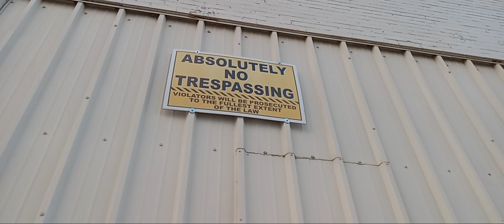ABSOLUTELY NO TRESPASSING VIOLATORS WILL BE PROSECUTED TO THE FULLEST EXTENT OF THE LAW 😊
IM HAVING FUN SKATEBOARDING AT BERKLINE IN MORRISTOWN TENNESSEE 😊